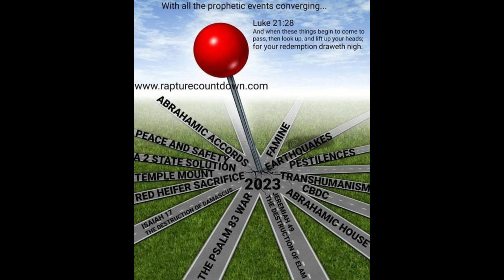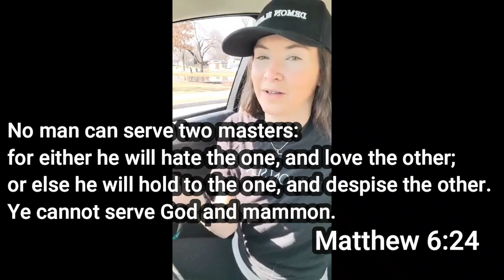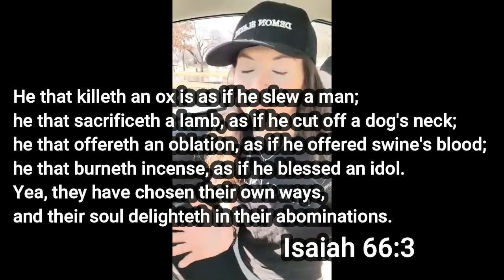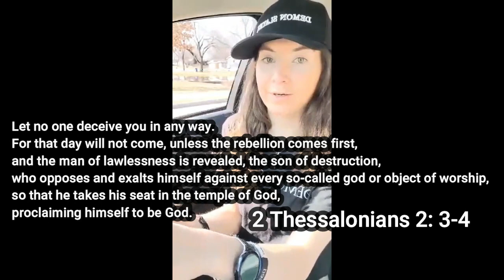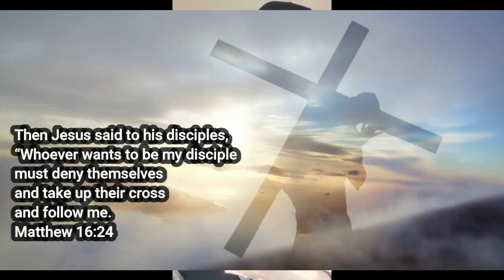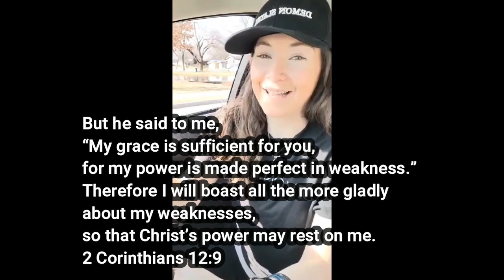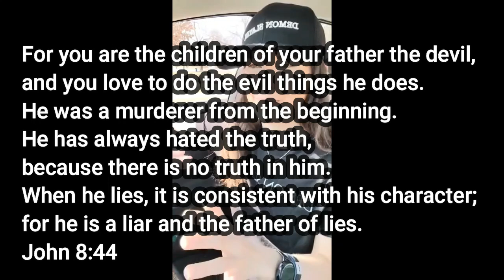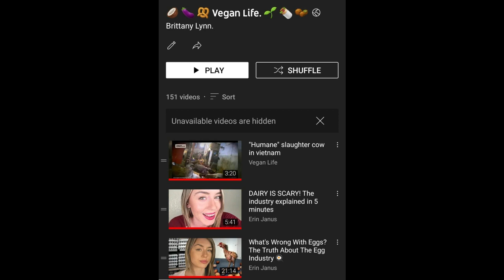Last Days. Last Hours. Last Minutes. Last Seconds. Jesus is Coming Back! Get on the Lifeboat! Now!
Probably my last video lol. Jk. Just feel like things are getting crazy out here. Look around. I have some things to share. America and the world are going crazy that's for sure.

Until the rapture and everything is likely wiped in the 3 days of darkness.. That's why this is so crucial now. I should've put this out sooner. Crazy times. This is some pretty vital, crucial information and revelations God has shown and shared with me throughout my walk with Him after being reborn and going vegan. He's really shown Himself to me and so many others. Look around and you will see revelation playing out in the news right now. I have so much more to say. Check out my fb, (was Brittany Lynn, pictured in the image in the video), actually just changed on 5/25/23 to "Britt Bee". Sorry, after being re-born, been meaning to change it and go by something new since so much has changed since then.

 I put a picture of my page in this video to know which one is me as I'm sure there are many. Much more information on there. Take in as much as you can now because you know what happens to truth and real info in the last days lol. Jesus is coming back !!! So soon!! Get on the rapture!! The door is closing. The Age of Grace is ending!! (Just sneezed, true). Lol. Obviously. ;)

I shared so many more videos and articles, links, scripture, etc.. in here. So much more on my fb as well, pinned to the top. I felt led to lay this all out here asap. This week. Of course, I knew this was coming soon. But yikes. Many of the family in Christ and chosen ones believe it is tomorrow, Monday, 5.22. It very well may be. Truthfully, I hope it's not. I'm trying to live on borrowed time and get as much as I can, though I know in Christ we of course, never die and it's only the beginning and I am excited for it and ready to go whenever He calls. I'm on His time. I was trying to make it to July.. I'd like to be 33 like Jesus when He left. Haha. We shall see. Anyways, I hope you like the video! It may not be here long so do what you have to do with screenshots, record it, whatever, download, take notes.. Lol. It's jammed packed with info and this is my second time trying to get it up here. Which is nuts because I still felt like the first one wasn't bad or .. Ugh. -.- I've always had that in mind to try to be smart about it.

Please, make the rapture or at least, make it to heaven and miss hell. It does not matter here. It's all an illusion and quest for your soul and whom you will serve. Choose God. Don't be stupid. Jesus Christ is the only way to the Father. Accept Him as your Lord and Savior today. Repent. Ask Him to come into your heart and wash over you, removing all that is not of Him. Admit you are a sinner in need of a savior. Follow His commands. Lay down your life and ways for Him and His. I did it too. It was the best decision I ever made, that and going vegan but they are one in the same and literally His commands, I just didn't know it at the time. The bible is the biggest animal rights book out there. God is vehemently against animal abuse and is vegan. Anything but is an abomination to Him and He says this and I've shown this. Hebrews and elsewhere. Many times. Salvation issues. Not a joke. Not worth it. Choosing the flesh is choosing satan and bondage to him.

I love you with the love of Christ. Stay Blessed,
Brittany